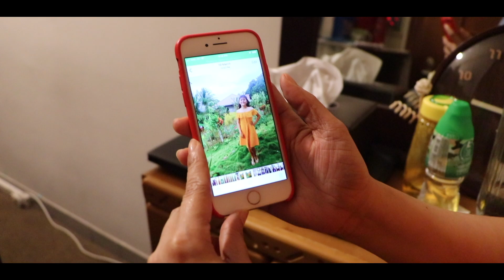An Immigrant's Story - Rochelle Dahan